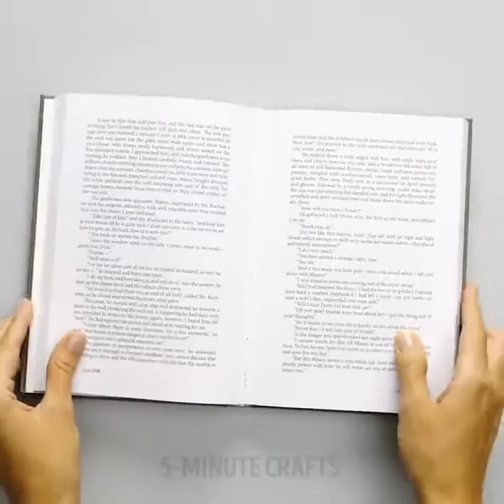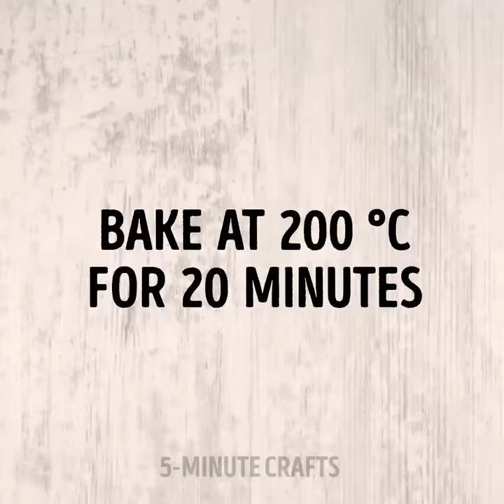29 PRZEPYSZNYCH POMYSŁÓW DLA ŁASUCHÓW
GENIALNE I PYSZNE POMYSŁY DLA ŁASUCHÓW

Słodycze, cukierki, desery - to rzeczy, które umilają nam życie. Czy zauważyłaś jak kawałek czekolady albo ciastko potrafią poprawić nam humor po wyczerpującym dniu? Dlatego właśnie stworzyliśmy ten filmik. Pokażemy ci proste i przepyszne przepisy na słodkie dania, które zrobisz dla siebie i dla tych, których kochasz.

Lody to esencja pyszności i dlatego pokażemy wam niektóre hacki z lodami, które ułatwią wam życie i pozwolą cieszyć się ich smakiem.

- Jeśli lody są zamarznięte na kość, podgrzej metalową łyżkę zapalniczką. Teraz nie powinno już być problemu.

- Możesz też zamrozić lody w tacce do kostek lodu i wrzucić je następnie do mleka, by zrobić napój czekoladowy, albo waniliowy.

- By przedłużyć przydatność lodów do spożycia, włóż opakowanie do zasuwanego worka. Tak zabezpieczone, wstaw do zamrażarki.

- Jeśli spodziewasz się gości, a nie masz na czym podać im lodów, użyj papilotek.

Jeśli kochasz czekoladę, mamy dla ciebie niezwykłe pomysły na dekorowanie talerzy, które nadadzą twoim deserom ciekawy wygląd i przyjemniej się będzie je jadło.

- Pokażemy ci jak zrobić fantastyczne czekoladowe kubeczki za pomocą kostek lodu. Rozpuść czekoladę i zanurz w niej kostkę lodu, tak by uformował się niewielki kubeczek. Następnie wyjmij z niego kostkę lodu.

- Z nami wykonasz też niesamowite dekoracje na babeczki lub ciastka. Pokażemy ci, na przykład, jak zrobić pięknego czekoladowego motyla. Znajdź tylko odpowiedni wzór i przygotuj papier woskowany.

- Nauczymy cię też jak zrobić czekoladowe abstrakcyjne kształty dodając rozpuszczoną czekoladę do miseczki wypełnionej mrożoną wódką.

- Pokażemy ci także jak wykonać piękną czekoladową dekorację przy pomocy folii bąbelkowej. Nalej rozpuszczoną czekoladę na folię i pozostaw do zastygnięcia. Następnie usuń folię, a czekoladę pokrój na mniejsze kawałki, które możesz serwować z deserem.

Oglądaj nasz filmik i zobacz wszystkie nasze pomysły na doskonałe desery dla ciebie i całej twojej rodziny.

Timestamps:

0:07 - Pyszne hacki z lodami

1:34 - Pyszne czekoladowe dekoracje

3:26 - Fantastyczne abstrakcyjne dekoracje z czekolady

4:36 - Przepyszny deser z Kinder czekolady

5:25 - Lody z Kinder czekolady

9:01 - Przepis na tiramisu z Kinder czekolady

10:16 - Pyszne sushi bananowe

10:53 - Pyszne lizaki dla łasuchów